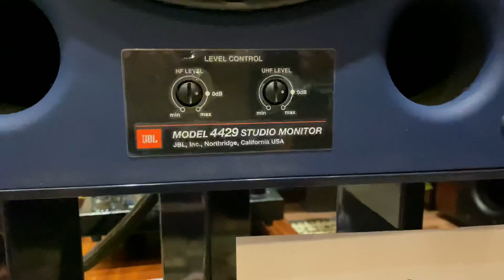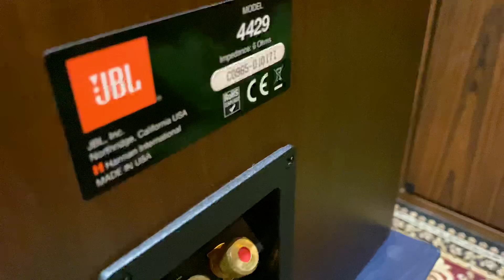Loa JBL model 4429 Studio Monitor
Chất âm hay và rât dễ phối ghép (Giá hợp lý)